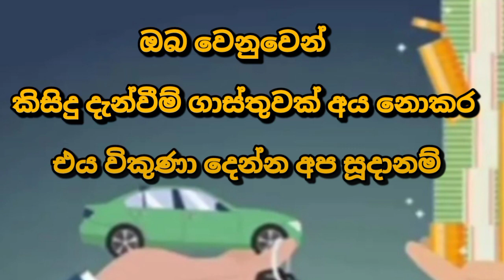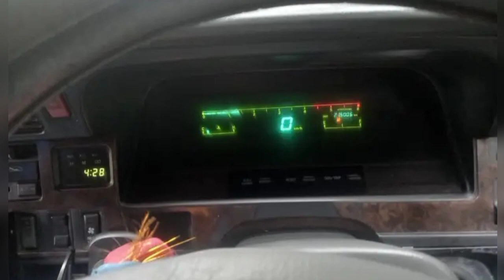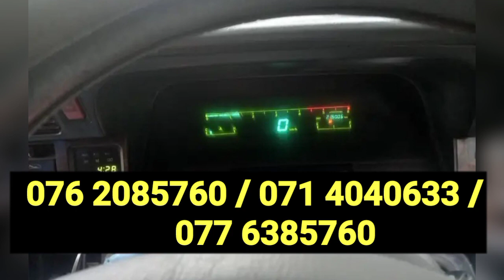Van for sale | low price van | ikman.lk vehicle